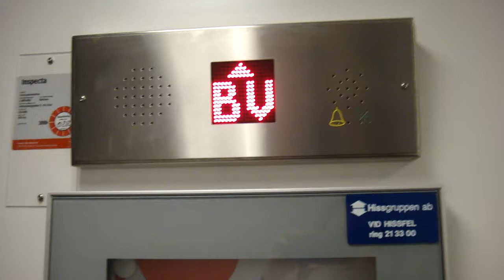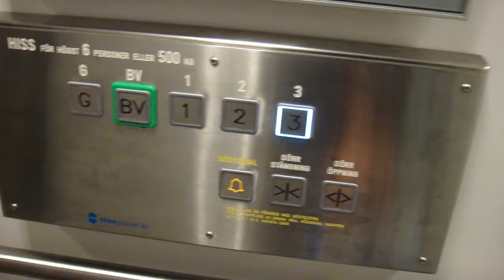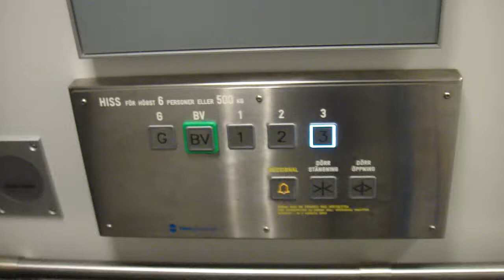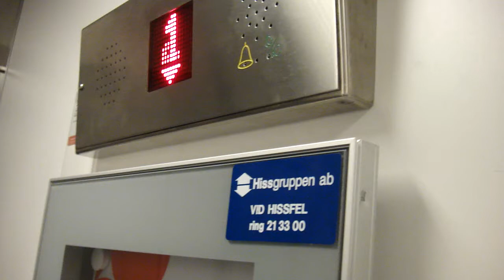Hissgruppen Traction Elevators @ Hallonbergen mall